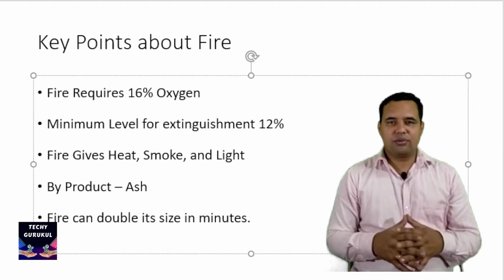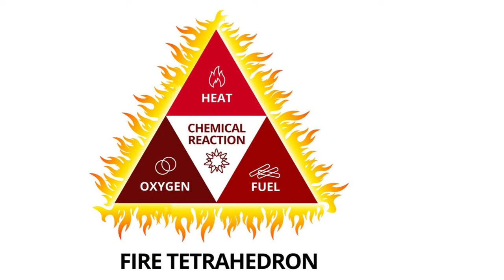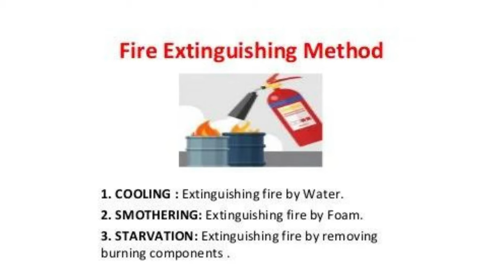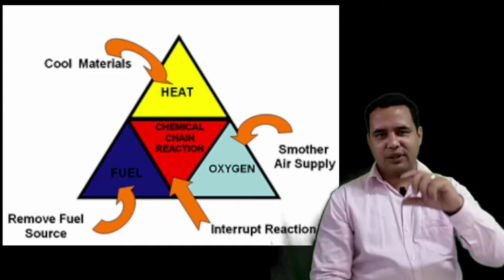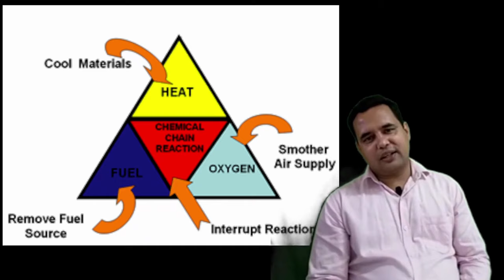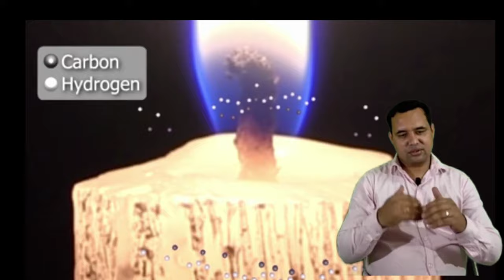Chemistry of Fire in Hindi, flash point, Fire Point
In this video you will find what is fire, a triangle of Fire, Fire Tetrahedron, Stages of Fire, How Fire Starts, Fire Extinguishing methods, Flash point, Fire Point, Auto Ignition temperature,

on this channel, you will find the best, most interactive, and latest videos on Fire Fighting, Fire Equipment, and Life Safety techniques.